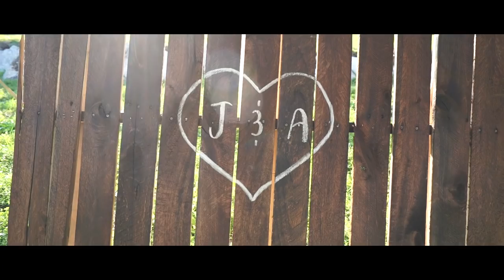Ashley & Jason // Madoc Ontario Wedding Film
So much love at this serene country wedding location! Congratulations to Ashley & Jason!

We are Reel Love Story, A husband and wife wedding film duo located East of Toronto, in Peterborough, Ontario.

for more information and investment pricing.